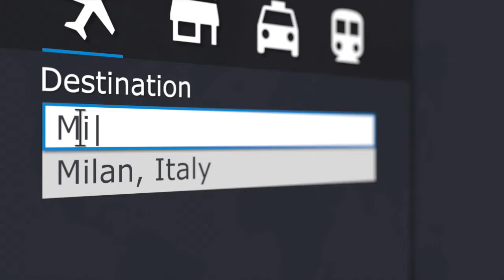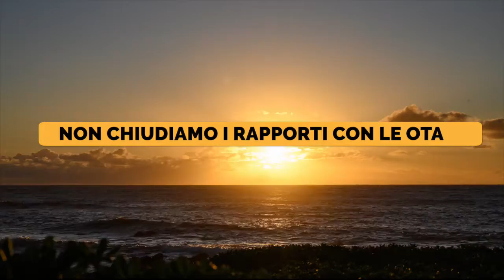PERCHÉ GLI ALBERGHI NON DEVONO CHIUDERE CON LE OTA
In questa situazione difficoltosa, non ha senso chiudere i rapporti con le OTA.
Qual'è la cosa migliore da fare ora?
Lo spiega Franco Grasso.